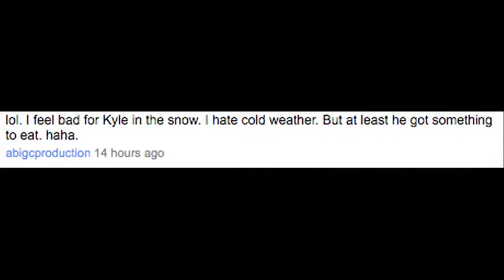a crappy video